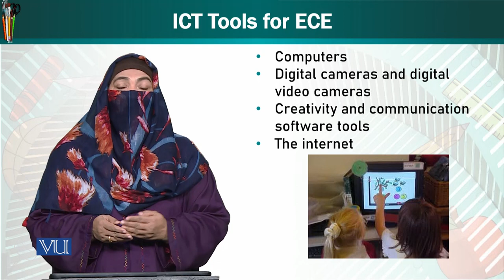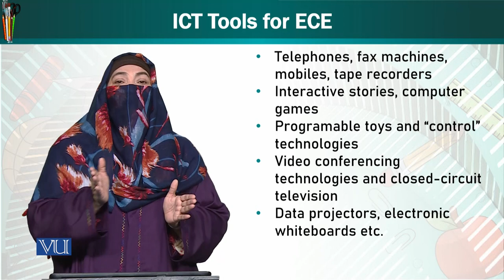ICT Tools for ECE | Trends & Issues in Early Childhood Education | ECE402_Topic197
Topic197: ICT Tools for ECE,
By Dr. Afifa Khanam